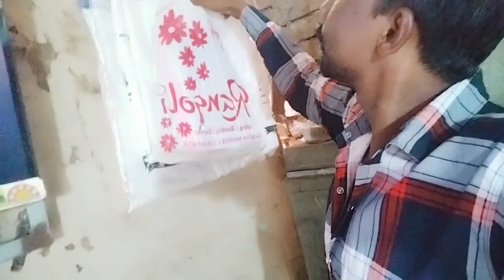आज बच्चों के साथ अच्छे से मिलकर हम लोग खाए खाना | Village live | daily vlogs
बच्चे को खाना खिलाने का आसान तरीका
बच्चों के लिए
बच्चा खाना नही खाता
बच्चे
अब pree प्राइमरी स्कूलों के बच्चों को मिलेगा नाश्ता और भोजन
ब्च्चो को घमौरी होने से कैसे बचायें
छोटे बच्चों की देखभाल कैसे करें
छोटे बच्चों को खाने में क्या दें
गर्मियोँ में बच्चों की देखभाल कैसे करें
गुडकने वाले बच्चों की देखभाल कैसे करें
crawling करने वाले बच्चों की देखभाल कैसे करें
बच्चों की देखभाल
गर्भ में बच्चा खाना कैसे खाता है? how a baby develop in womb
व्होते बच्चों की देखभाल